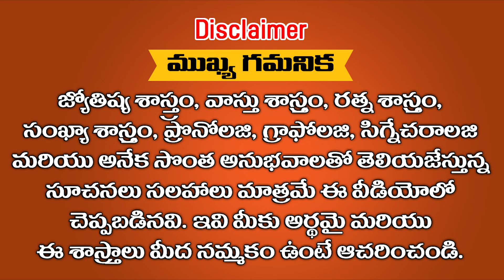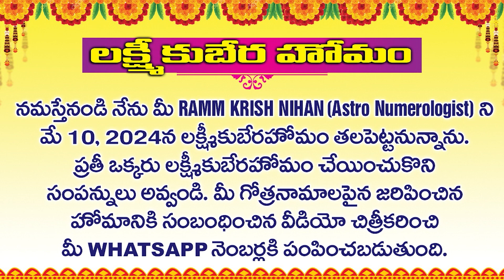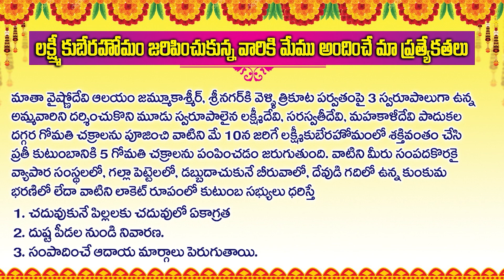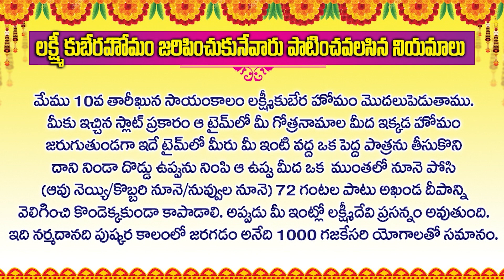మీ సంపాదన పదింతలు కావాలంటే మే 10 న పుష్కరకాలంలో లక్ష్మి కుబేర హోమం జరిపించుకోండి || Ramm Krish Nihan